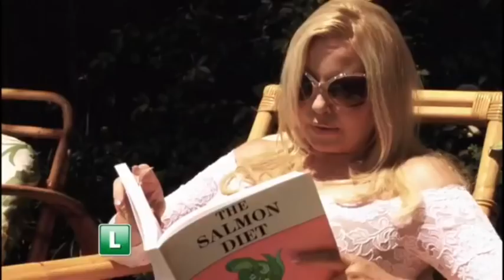Sessão da Tarde • A Nova Cinderela (2004) (20/12/2017)